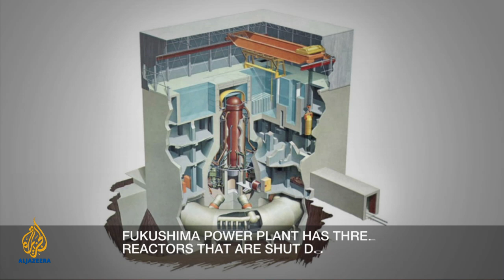Inside Story - Japan: Mixed messages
As some 200,000 people are evacuated from the area, is Japan facing a nuclear disaster?